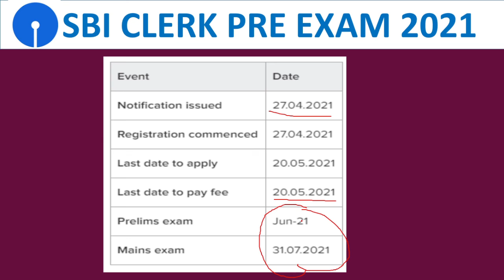SBI CLERK 2021 EXAM DATE | IS SBI CLERK EXAM 2021 POSTPONED ?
simplification,
SBIclerk Prelims 2021,
Speed Techniques,
Bankexam2021,
quantitative techniques classes,
bankclasses malayalalam,
competitive mathsclasses malayalam,